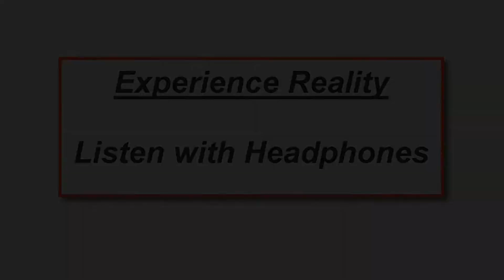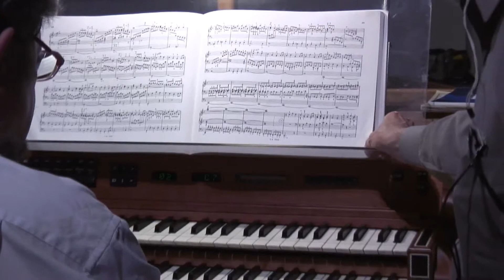Binaural Audio - Mendelssohn - 1st Organ Sonata in F Major and Minor Op.65 (H)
Performance by Graham Blyth at the 126th AES Convention in Munich Germany, Saturday June 9, 2009.  Produced using ImmersAV Technology.